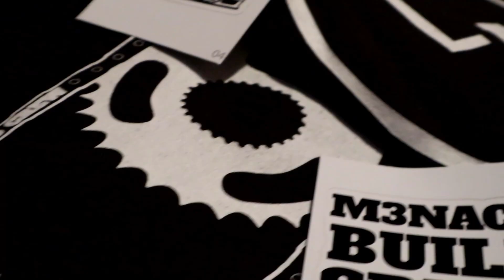E36 Drift POV @ AVS Matsuri! Our Best Driving yet.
Our 4th time back at Apple Valley Speedway, and our first time with a POV setup, as well as the handbrake, wheel setup, and harnesses.